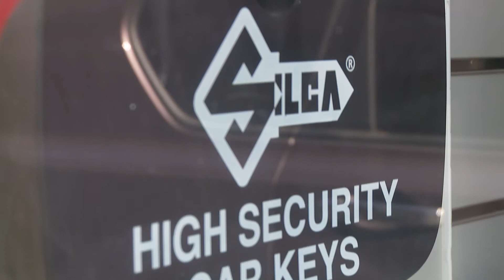Locksmiths - Five Star Security Services Ltd video, Tiverton, Devon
Locked out of your home or commercial property? Five Star Security Services Ltd are here for you. We can change and install locks for safes, security gates and much more. We also cut all types of keys.
Visit our branch at 8 Westexe North, Tiverton, Devon EX16 5LX